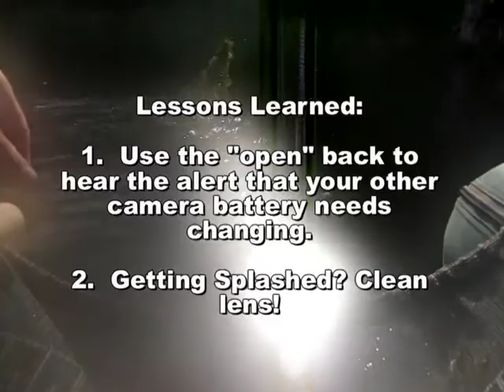Stick Bait Bass Fishing in MDC ponds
Video in two chapters:  1.  Big Buffalo Creek conservation area pond in Benton County and 2.  Connor Fewell conservation area, Henry County.  June 2013.  Stick baits catch bass, and lots of them.  "Winkie Rigged" and "Wacky Rigged" Bear Paws Hippie Sticks team up with the K&J Wacky RIG'R with really good success at two MDC lakes.  Enjoy the show!
Product information.
Music information.
Original music by Sony Acid Pro.